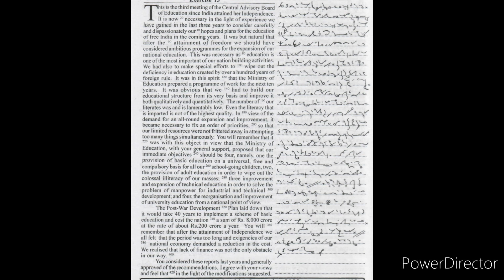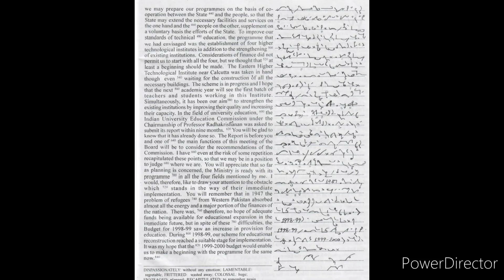ssc steno group c & d shorthand dictation 100wpm general progressive magazine.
This general progressive magazine shorthand dictation recorded at the speed of 100 words per minute to practice for all skill and SSC steno group C & D skill test.

Join My online live class, running daily at google meet, PDF will be provided to those who will join the class.